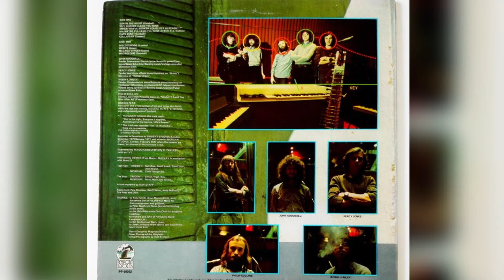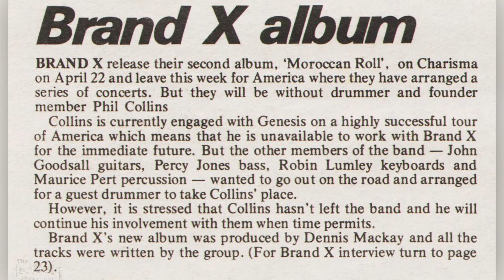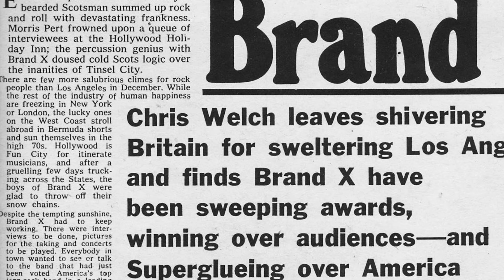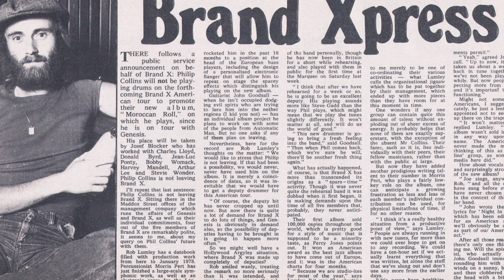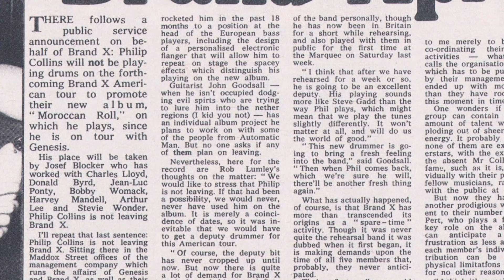BRAND X: PHIL COLLINS ISOLATED DRUMS (& PERCUSSION / BASS) -- Malaga Virgen [Abridged]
By special request from a viewer, here's  the swinging "Malaga Virgen", from Brand X's second album, "Moroccan Roll" (1977).

If you like what you see, please consider becoming a subscriber!